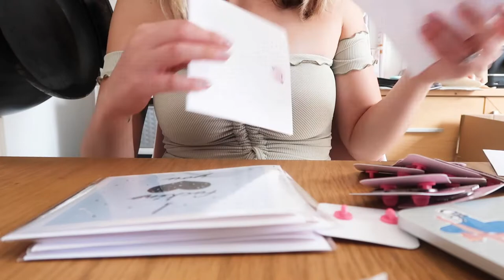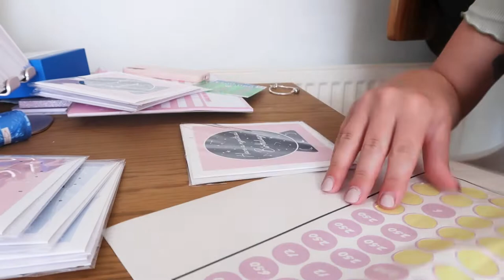🌺STUDIO VLOG 🌺 My first stall since Christmas 2019 & I finally buy myself my dream office chair!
Hey guys,

It was so frickin nice to be preparing for a little stall, anyone else missed doing markets?

It has got me all excited for more to come now in the summer.

I really hope you enjoy the vlog and I will link everything below!